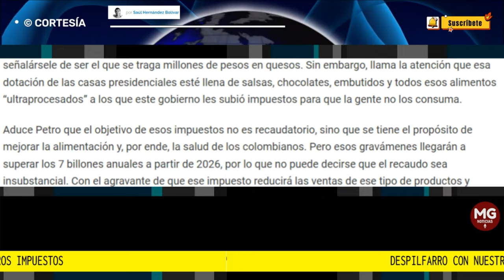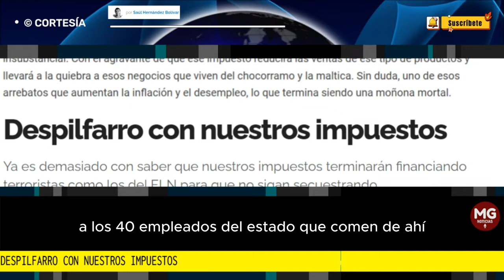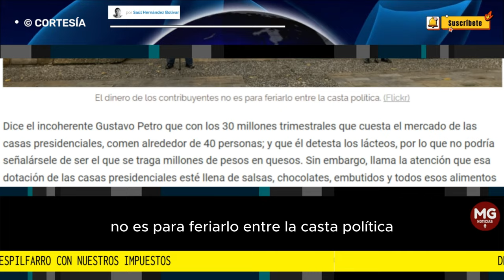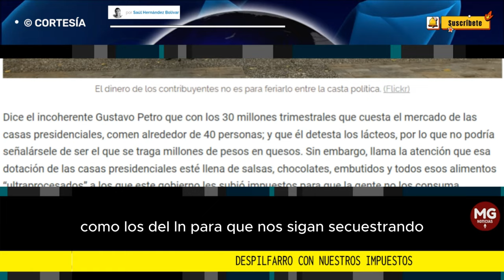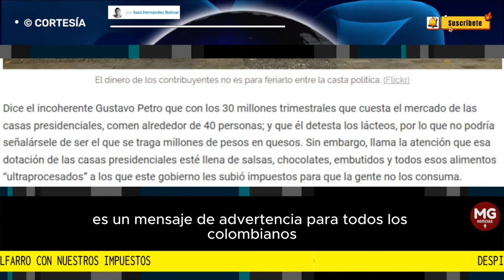DESPILFARRO CON NUESTROS IMPUESTOS ⛔ por Saúl Hernández Bolívar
Dice el incoherente Gustavo Petro que con los 30 millones trimestrales que cuesta el mercado de las casas presidenciales, comen alrededor de 40 personas